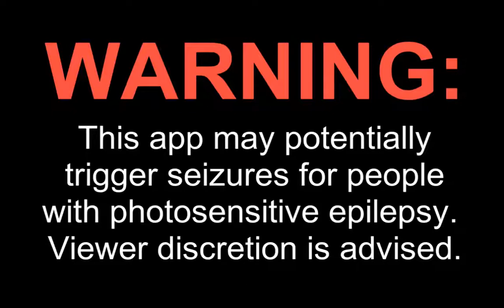"featStep" PC Real-Time Remix / Mash-up Generator - 2016 DMC Championships & UK Beat-Boxer BALLZEE -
Check out the newest version of featStep!
featStep creates 'real-time' Remixes / Mash-ups on Windows 10.
It even has Mic / Line input and can remix to that as well (with slight latency)  This can be used for Beat-Boxing, or route in your Turntables.

The Google Play / Android version is not currently able to run fast enough on mobile devices, and is out of service / donation ware.